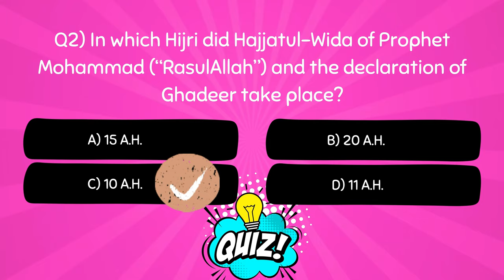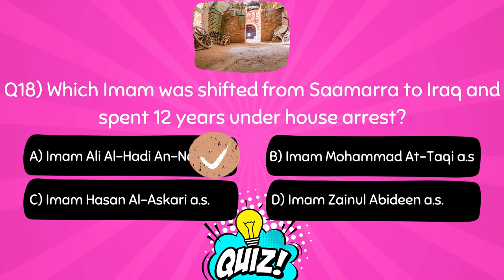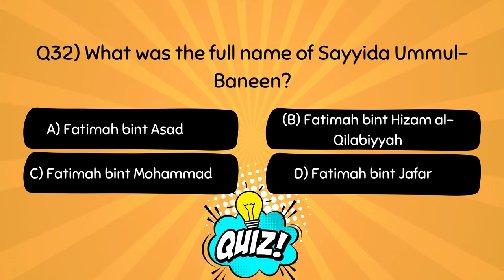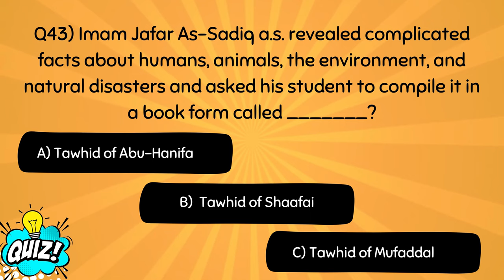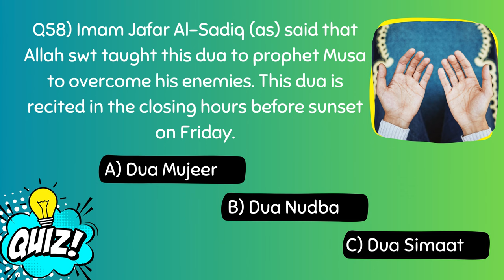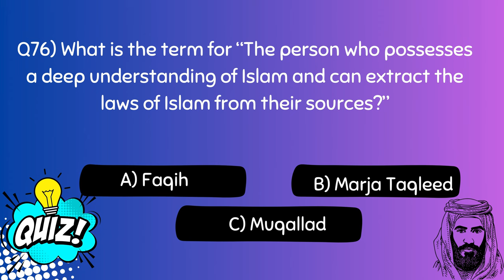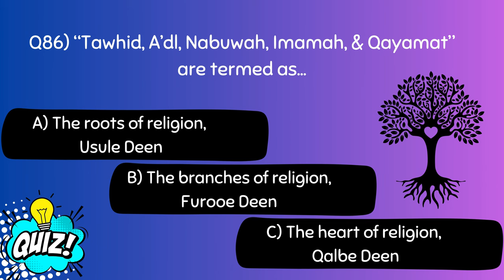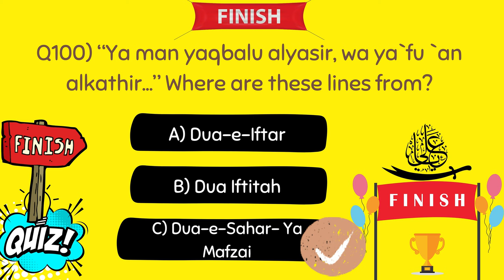SHIA GK QUIZ CHALLENGE | 100 QS | LEVEL-MEDIUM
"Dive into the basics of Shia Ithna Asheri Islam with this 100-question medium-level quiz! How much do we know so far and how much do we need to learn? Can you score 100/100 by the end of Ramadhan 2024? Challenge yourself now!"

Research, Audio & Video:
Syeda Isha Sadiq Haider
TEAC786 - YouTube Channel
Fi Sabeel Allah
Iltimase Dua